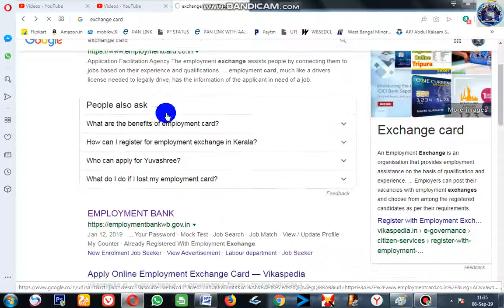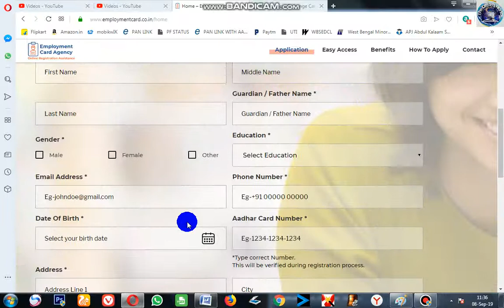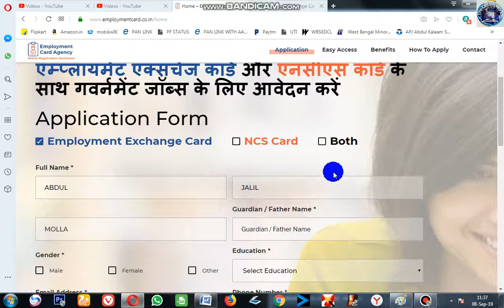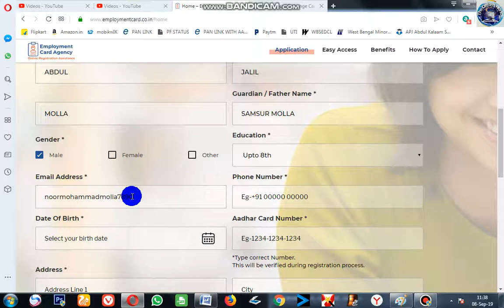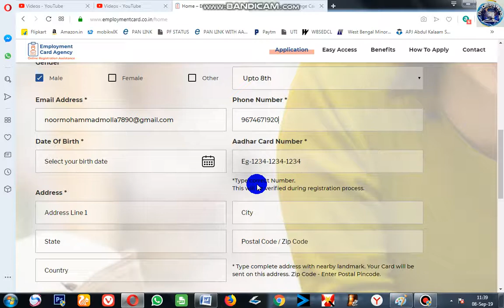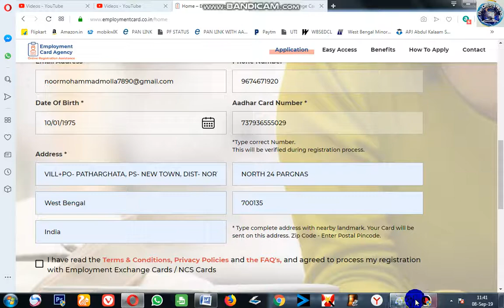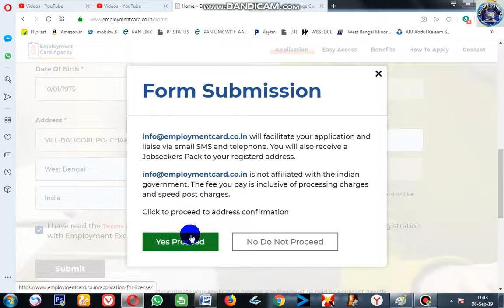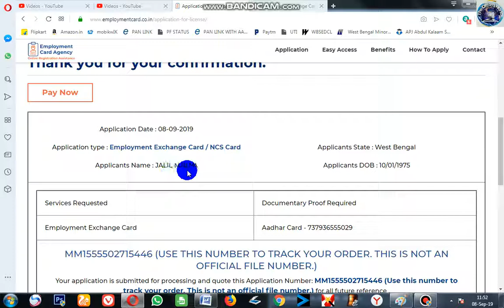এক্সচেঞ্জ বা জব কার্ডের জন্য কি কি করতে হবে এবং কিভাবে ফরম ফিলাপ করবেন তার সহজ পদ্ধতি দেয়া হল